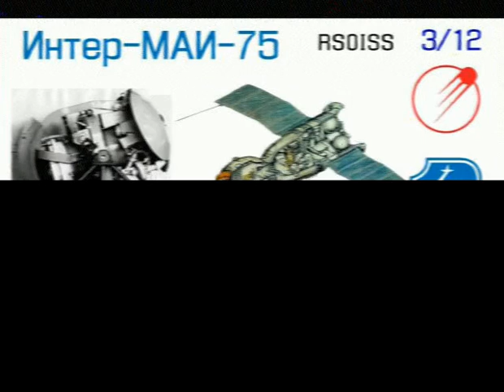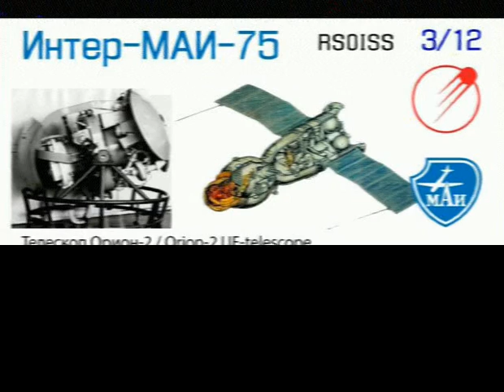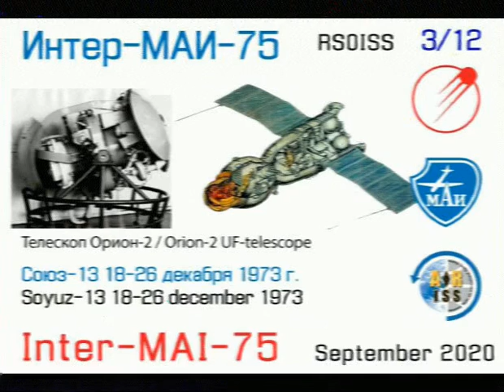(03 of 12) ISS Expedition 63 - MAI-75 September 2020 - Retransmission SSTV PD120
This is a retransmission of an SSTV image from the "Expedition 63 - MAI-75 September 2020" mission.
These are from the routine SSTV experiments as part of The Moscow Aviation Institute (MAI) program. The SSTV were only broadcast during orbital passes within rage of Moscow, Russia.